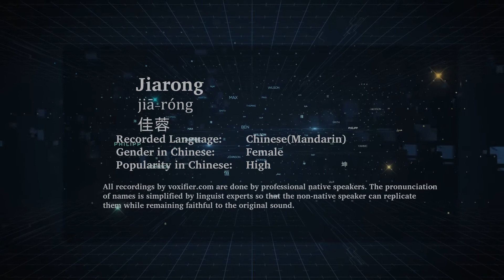How to Pronunce Jiarong (Jiā-Róng, 佳蓉) in Chinese (Mandarin) - Voxifier.com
This is the Chinese (Mandarin) pronunciation, gender, and phonetics recording of the name Jiarong (佳蓉, Jiā-Róng). The same name may exist in other languages with different pronunciations. Check the meaning of name along with other possible pronunciations or similar names for free Voxifier uses the help of expert linguists to simplify pronunciations by replacing some special sounds with sounds more commonly available across all languages.